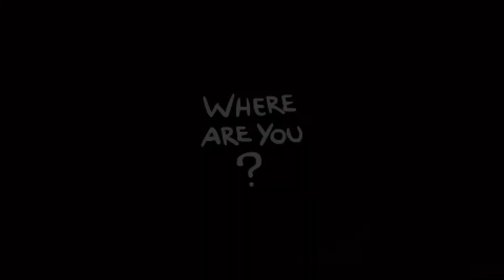Ich tat ihm unrecht. Der Vielleicht erfolgreichste Run bisher! | The Binding of Isaac: Repenteance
Ein Samson Run wie er im Buche steht.